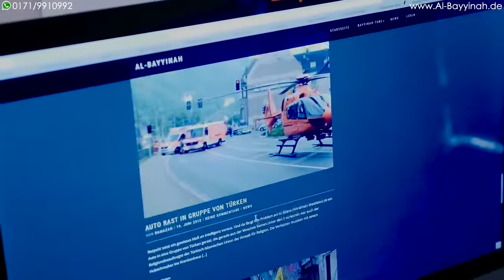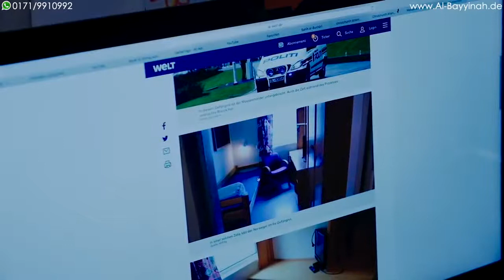Statement zum Anschlag in Christchurch Neuseeland - Ramazan [Al Bayyinah]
Kanal von dem Bruder Ramazan [Al Bayyinah]

llllllllllllllllllllllllllllllllllllllllllllllllllllllllllllllllllllllllllllllllllllllllllllllllllllllllllllllllllllllllllll
IHED-Islamischer Humanitärer Entwicklungsdienst